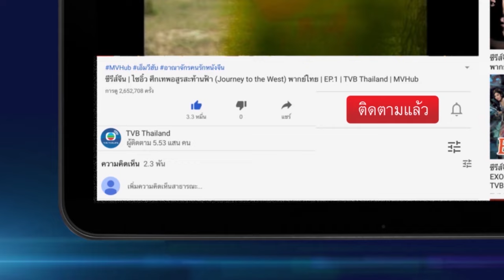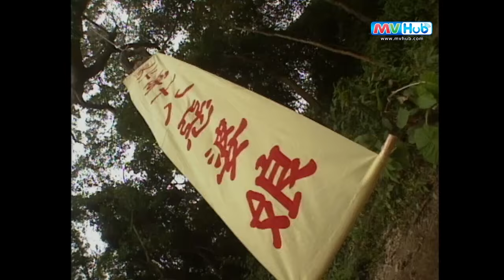ซีรีส์จีน | เดชคัมภีร์เทวดา (STATE OF DIVINITY) [พากย์ไทย] |EP.40| TVB Thailand | MVHub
นักแสดง : หลีซ่งเสียน, เหลียงเพ่ยหลิง, เหอเป่าเชิง, เฉินฉ่าวเสีย, เหอเหม่ยเถียน, หวังเหว่ย, ลู่เจี้นซุ่น, หลอเล่อหลิน, หลี่ลี่ลี่, เปาฟัง, หลิวเจียง, เฉินหงเลี่ย

กระบี่เย้ยยุทธจักรเป็นเรื่องราวของการแย่งชิงความเป็นใหญ่ในยุทธจักรระหว่างธรรมะและอธรรม ท่ามกลางความขัดแย้งและการแย่งชิงอันที่ลุกเป็นไฟ เหล้งฮู้ชง(หลี่ซ่งเสียน) จอมยุทธฝ่ายธรรมะ ศิษย์เอกของสำนักหัวซาน เป็นคนตรงไปตรงมา ไม่ยึดติดกฎเกณฑ์ คบหาคนด้วยใจ ไม่สนว่าจะเป็นคนฝ่ายธรรมะหรือฝ่ายอธรรม จนนิสัยเหล่านี้ทำให้เค้าถูกขับออกจากสำนัก แถมยังเข้าไปมีส่วนพัวพันกับเหตุความขัดแย้งต่างๆ อีกด้วย จนเรื่องราวสับสนวุ่นวายไปหมดว่าใครกันแน่ที่เป็นตัวการสำคัญ ในความขัดแย้งครั้งนี้ งักปุ๊กคุ้ง (หวังเหว่ย) เจ้าสำนักหัวซานผู้ได้ฉายาว่า กระบี่ผู้ดี ถึงกับยอมทรยศครอบครัวและศิษย์ของตัวเอง ด้าน จ้อแหน้เซี้ยง(เฉินหงเลี่ย) เจ้าสำนักซงซานก็กำจัดทุกคนทีไม่คล้อยตามตนเอง เพียงเพื่อต้องการได้ชื่อว่าเป็นอันดับหนึ่งในยุทธภพ